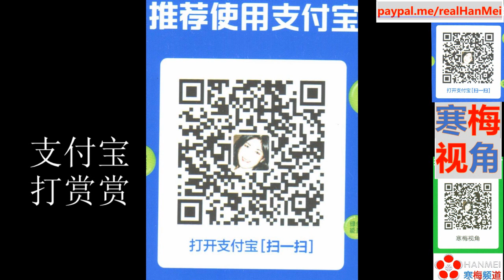211029 -2【先攘外再安内】【中国新推《陆地国界法》，印度马上怕了】【寒梅视角】